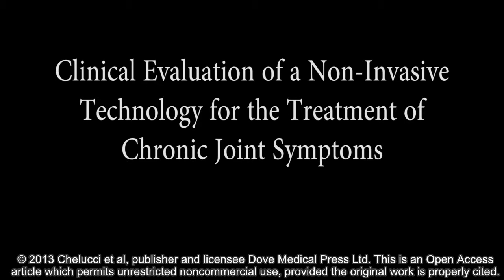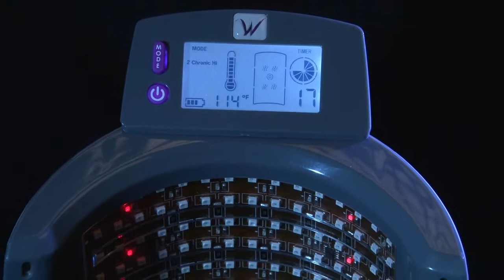Noninvasive technology for chronic joint symptoms - Video abstract: 40051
Video abstract of original research paper "Clinical evaluation of a noninvasive technology for the treatment of chronic joint symptoms" to be published in the open access journal Orthopedic Research and Reviews by Chelucci KM, Shapiro RS, White DB, et al.

A device that emits thermal kinetic energy and photonic energy has been developed for the treatment of chronic knee pain. We conducted a clinical trial pilot study in which 69 patients with chronic knee pain were randomly allocated to one of four treatment groups with approximately 17 patients per group. One group was treated with the operational device; a second group was treated with the device emitting only thermal kinetic energy; a third group was treated with the device configured to emit only photonic energy; and the fourth group was treated with a complete sham device. Several parameters, eg, number of steps climbed, knee circumferences, pain rank during flexion, and flexion angle achieved prior to pain perception, were assessed immediately prior to treatment and immediately after the application of a 25-minute treatment under fully blinded conditions. Analysis of variance with the Tukey multiple comparisons procedure was used for comparing treatment results. The fully or partially activated device was superior to the sham device in patients with chronic knee pain. The results suggest that this device may have benefit for patients with chronic knee pain, and that larger, more robust studies of the device are warranted.